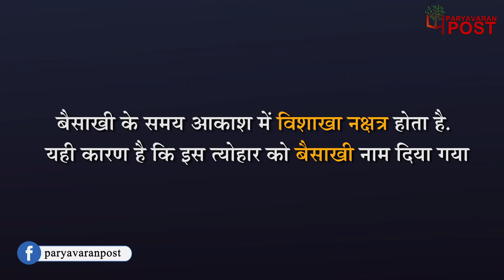Baisakhi 2021: आज बैसाखी का पर्व, जानिए इसका महत्व और इतिहास?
Team : Delhi
Research & Script:
Video Editor:
Voice Over :